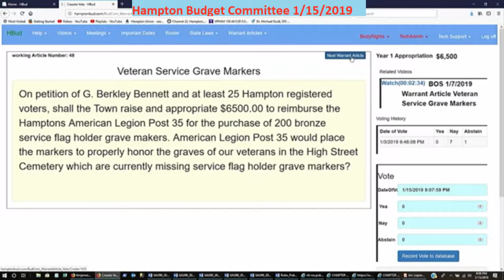BudCom 1/15/2019 Town Warrant Article Veterans Grave Markers